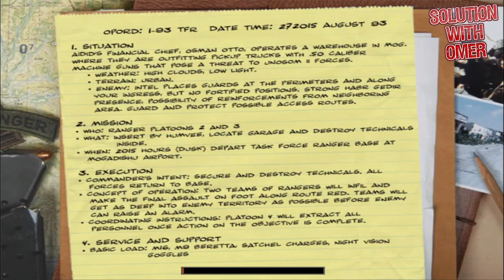Delta Force Black Hawk Down Gasoline Alley Mission 4 HD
Delta Force: Black Hawk Down is a first person shooter video game developed by NovaLogic. It was released for Microsoft Windows on March 23, 2003; for Mac OS X in July 2004; and for PlayStation 2 and Xbox on July 26, 2005. It is the 6th game of the Delta Force series. It is set in the early 1990s during the Unified Task Force peacekeeping operation in Somalia. The missions take place primarily in the southern Jubba Valley and the capital Mogadishu. The game also features a mission editor with which players can make custom missions.
Delta Force Black Hawk Down Marka Breakdown Mission 1
Delta Force Black Hawk Down Bandit's Crossing Mission 2
Delta Force Black Hawk Down River Raid Mission 3
Delta Force Black Hawk Down Gasoline Alley Mission 4
Delta Force Black Hawk Down Besieged Mission 5
Delta Force Black Hawk Down Radio Aidid Mission 6
Delta Force Black Hawk Down Russian Underground Mission 7
Delta Force Black Hawk Down Shattered Palace Mission 8
Delta Force Black Hawk Down Diplomatic Immunity Mission 9
Delta Force Black Hawk Down Shore Patrol Mission 10
Delta Force Black Hawk Down Irene Mission 11
Delta Force Black Hawk Down Lost Convoy Mission 12
Delta Force Black Hawk Down Valiant Soldiers Mission 13
Delta Force Black Hawk Down Last Stand Mission 14
Delta Force Black Hawk Down Mogadishu Mile Mission 15
Delta Force Black Hawk Down Aidid Take down Mission 16
All Missions of Delta Force Black Hawk Down enjoy Solution with Omer.